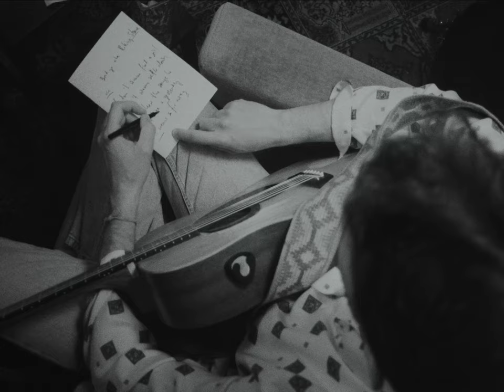Baba Shrimps - Rolling Stone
Music video by Baba Shrimps performing Rolling Stone

Production: Grizzly AG

Director, Camera & Edit: Olivier Walther
Gaffer: Marco Frei
VHS Footage: Nicolas Wyss & Marco Wernli
Styling: Tanja Erskine / Orb-It

I don’t wanna sing the songs that my father did
I don’t wanna find a girl
I don’t wanna settle down
I can hear the song he sang, just like yesterday
But they`re so far away

Just because I`m running over a bridge
doesn’t mean that the water`s troubled
And even if I`m a rolling stone doesn’t mean I`m rubble
When you see me driving down on the highway
It`s ok, I ain`t going to hell
I do it my way
I got another story to tell

Sure you know me well
But mamma you can`t tell how I feel
I`m no fortunate son

You used to sing to me R.E.S.P.E.C.T
But that seems so long ago

And even if I`m a rolling stone
doesn’t mean I`m rubble
Need my own story to tell yeah
Need my own story to tell

I`m recalling all those songs
But I can`t sing along

I wanna sing the songs that my father did
But I cannot sing the songs that my father did
They all seem broken, they need to be fixed